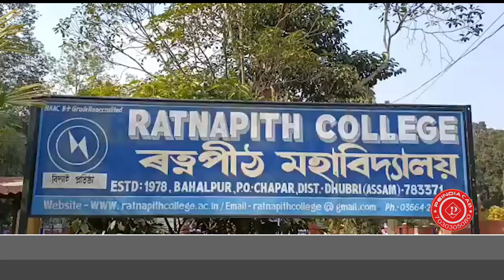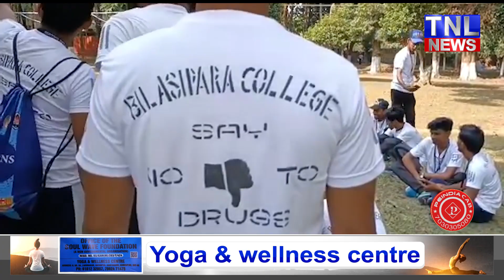ৰাজ্যত অব্যাহত আছে ড্ৰাগছ বিৰোধী অভিযান।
ৰাজ্যত অব্যাহত আছে ড্ৰাগছ বিৰোধী অভিযান। মাৰাত্মক ড্ৰাগছৰ বিৰুদ্ধে আৰু যুৱ প্ৰজন্মৰ মাজত সজাগতা অনাৰ বাবে  বিলাসীপাৰা মহাবিদ্যালয়ৰ শিক্ষাৰ্থীৰ প্ৰসংশনীয় কাৰ্যসূচী।